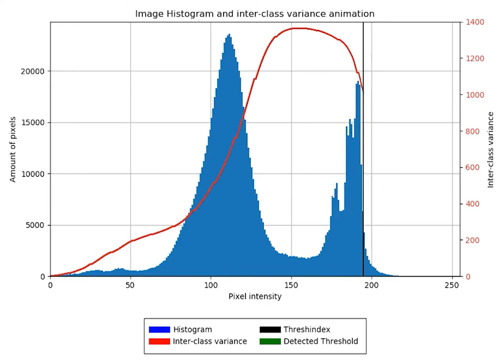Otsu's Thresholding Method Animation